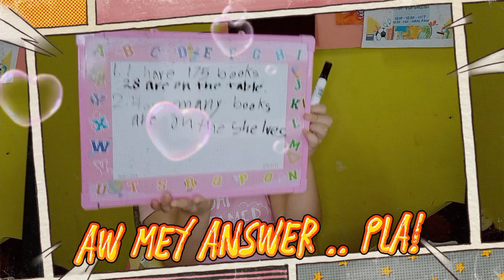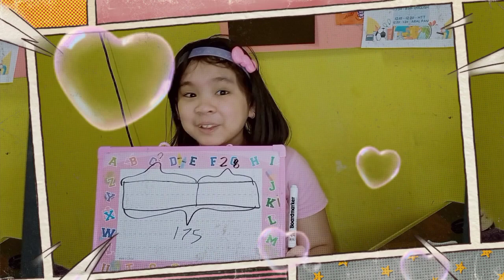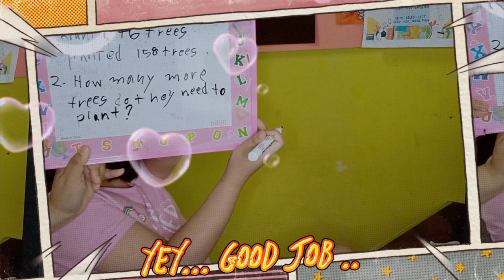Twinkles Math Review Part 3 //Twinkleskutitap